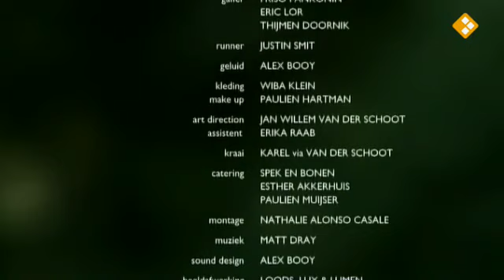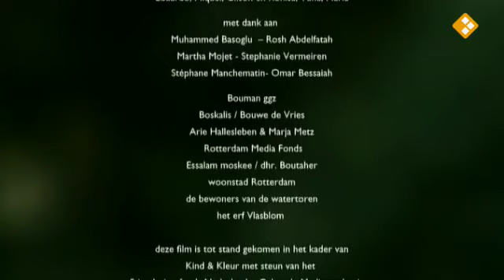Hammada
Nathalie Alonso Casale, director
Roslin Prager , scenario

Ilse Ronteltap, line producer
Digna Sinke, producer
Matt Dray, Music

2009